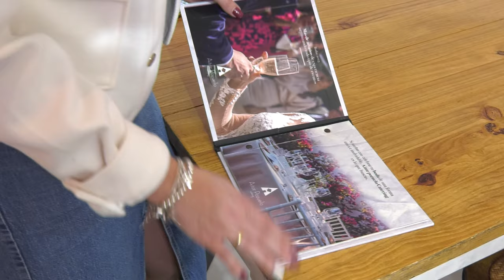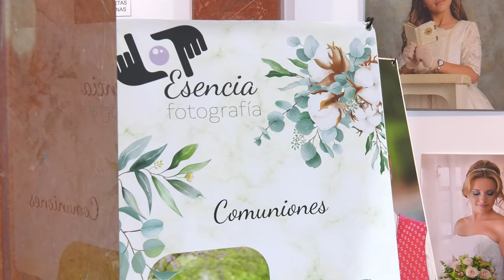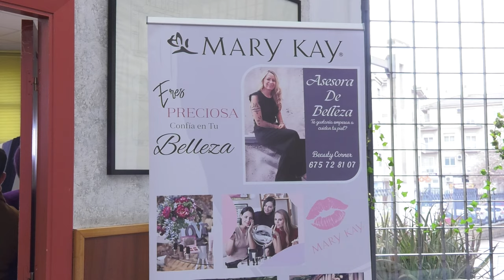III FERIA DE BODA Y COMUNIÓN "CELEBRA ALBOLOTE"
Es la tercera vez que la feria de la boda y la comunión se celebra en Albolote. Este pasado fin de semana, en la Casa de la Cultura de Albolote, se ha celebrado este evento que ha reunido a más de 20 empresas del sector.